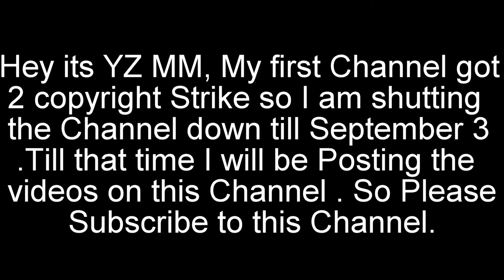Pakistani Media on Jagga Jasoos's Sucess | Ranbir Kapoor's Popularity in Pakistan | Year 2017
Pakistani Media on Jagga Jasoos's Sucess | Ranbir Kapoor's Popularity in Pakistan